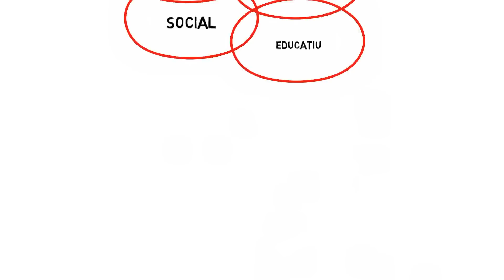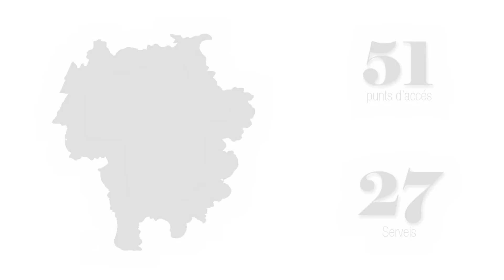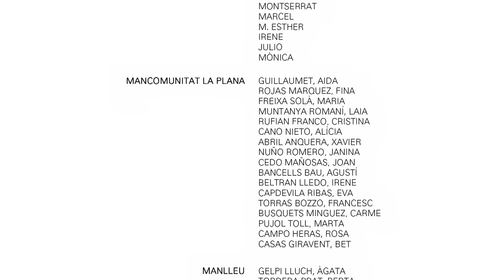Serveis socials, una inversió de futur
Vídeo resum de les principals xifres de la Memòria 2013 dels Serveis Socials d'Osona, que recull també la cartera de serveis socials a la comarca.
Els resultats complets de la Memòria 2013 es poden consultar a